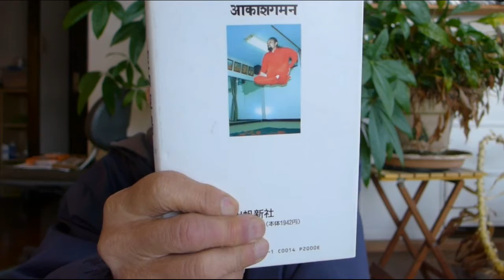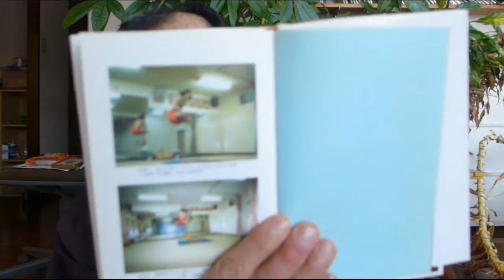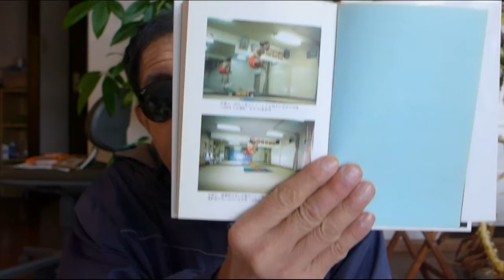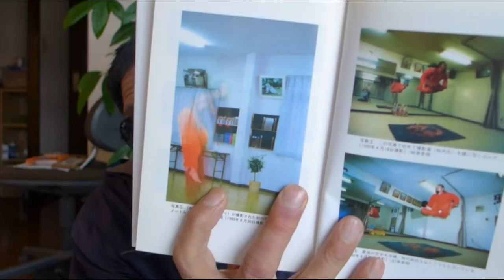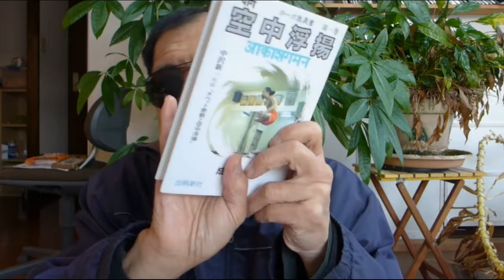空中に浮かぶ術！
ヨガ行者、成瀬先生の本です。ホントに空中に浮かぶのか？　それがこの本で解明されています。人間の潜在能力は「重力」を越えていたのです。目が覚める本ですよ。∈^0^∋